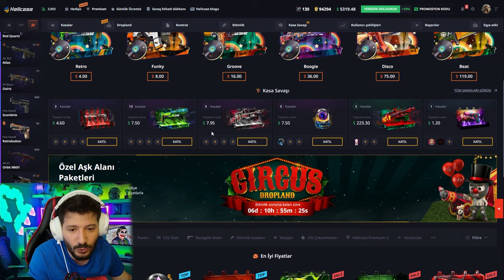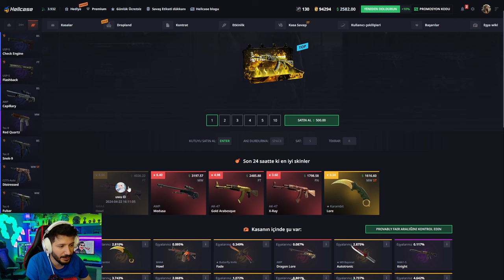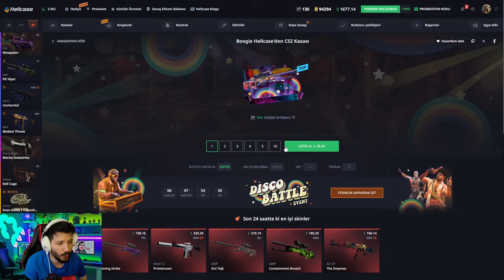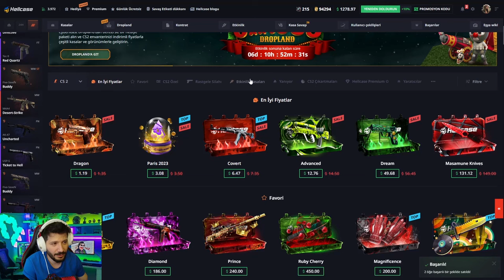BEDAVA KASADAN EFSANE BIÇAK ÇIKARDIK Hellcase Promo Code giveaways